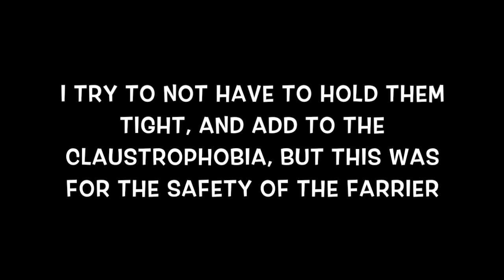BABY'S FIRST TRIM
🐎 LOOSING YOUR COOL DOESN’T TEACH THEM ABOUT THE LESSON, BUT IT SURE TEACHES THEM ABOUT YOU! 🐎

*This story is about Tucker but the video is the new Baby same farrier demonstrating his incredible patience with her*

Yesterday my baby Tucker got his second trim ever. He was great for the front and hind on the one side, then I turned him around to offer the farrier access to the other side (we were standing at Mommy’s stall for support) but upon approach to the second hind foot, Tucker tried to run past me to escape. Well, more like run OVER me, but the “escape” is the part that most needs to be understood.
Tucker has had this strange man grabbing and HOLDING his feet only ONCE BEFORE and months ago… He doesn’t have a clue what is going on, at the same time it seems like he should know this.
The panic was not at all inappropriate, he was scared. There is a whole, “Different eye different horse” thing going on as well… but that’s another topic.
Now, what I love about my farrier is that he just steps back. He allows me to HELP my horse. His body language doesn’t scream, “Let me show him.” He understands the value of the impromptu lesson for Tucker.
At first I tried to just circle him back to the spot, and my farrier attempted to approach again. Nope, same FEAR response. Again I tried to circle back and again he plowed me over. If I did the same correction ONE MORE TIME, I would have created a pattern (Another topic worth discussing) so I knew I needed a different explanation for Tucker to understand what is being asked of him.
Even with the perfect potential for someone to lose their cool, or take getting run over personal, this was a teaching moment and needed to be treated as such.
I stopped circling him back and instead asked him to THINK about something else he understands as something he was “taught”.
Sometimes that’s all it takes, is to connect them to another “lesson” they have learned, to get them into a mode of trusting in the lesson at hand.
So, I asked him to back up by a cue, not by just muscling him back. The first KNOWING step he took backwards, I paused to let him know that he was right. Then the next encouraged step back, he was given another pause. The third, forth and fifth steps he took with KNOWING and stood. When the farrier approached that next time, he was in a LEARNING frame of mind. Then as he was having his foot lifted, he was given the same praise he had grown to understand when he is learning something new.
Tucker didn’t even budge another inch for the rest of his mani-pedi!
Now, I could have wigged out and even felt pressure to get this horse to stand still, but as an Early Development Educator of these precious babies, I took the opportunity to EDUCATE him. Had I wigged out, I would have scared him about the procedure, the farrier and MOST OF ALL me!
The lesson he would have learned, had I wigged out, was “Humans are mean and unsupportive when I need them the most to make me feel safe.”